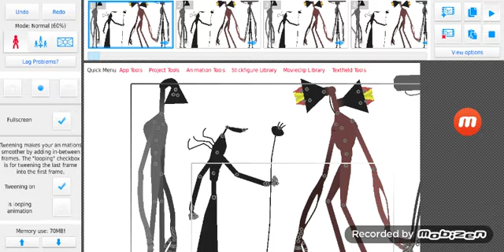World Giant Vs Giant Siren Head & Giant Head Light & Giant Tower Head